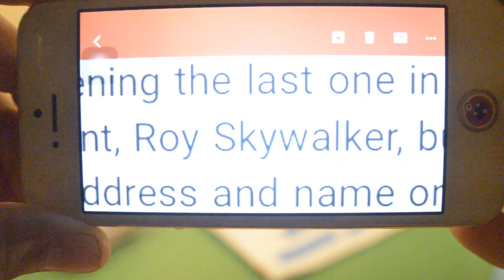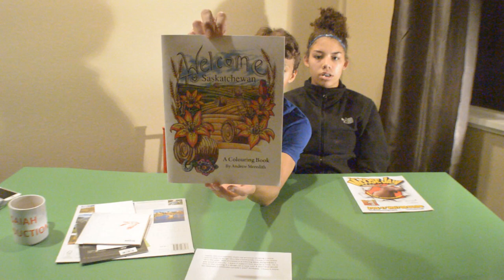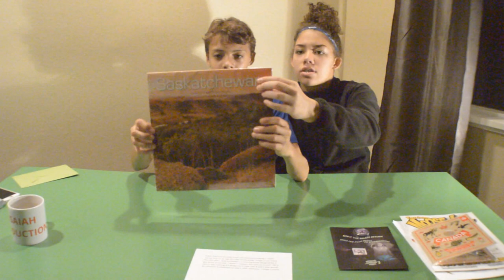Me and My Sister's Unboxing Video (PART 2)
💯I couldn't have done it without you guys💯THANK YOU SO MUCH  TO MY:👇🏽👇🏽👇🏽👇🏽👇🏽👇🏽👇🏽👇🏽👇🏽
👉🏾MANGER👇

👉🏾EDITORS 👇

Jack : film editor

Henry cinematography: Lgbtplus598

Henry cinematography: Lgbtplus598

Jack:
Film editor

Henry cinematography: Lgbtplus598

Emily Christensen:
Logo designer

pit18